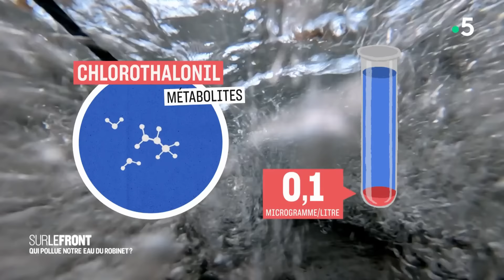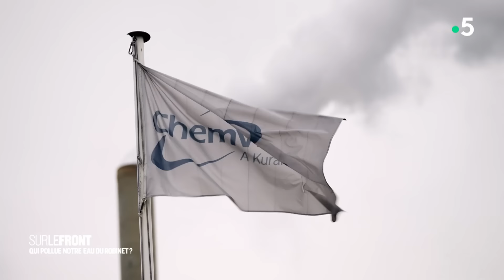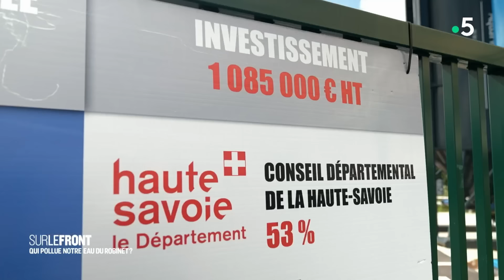😱 Eau polluée aux PFAS : qui pollue notre eau du robinet ? - Sur le front 25 novembre 2024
Qui pollue notre eau du robinet ? (Intégrale) - Sur le front 25 novembre 2024

Hugo Clément a enquêté sur la pollution et la dépollution de l'eau du robinet en France. Ainsi, que fait-on quand une eau potable dépasse les seuils de pollution ? Elle est tout simplement mélangée avec une autre source, plus pure, et renvoyée dans le réseau. L'enquête révèle également que l'eau est de plus en plus contaminée par des résidus de pesticides, des polluants de l'industrie ou même des restes des guerres. La conséquence directe en est que le traitement de l'eau coûte plus cher. Certains citoyens se battent pour réduire les sources de pollution en amont plutôt que de financer des usines toujours plus perfectionnées et hors de prix.

Qui paie la dépollution de l’eau du robinet à Rumilly ? Tefal
Les captages d’eau potable autour d’un site industriel où se trouve, entre autres, l’usine de poêles Tefal, ont tous été fermés pendant un an et demi. L’eau contenait des PFAS, des polluants éternels. Depuis, les autorités ont installé une station de traitement pour pouvoir rouvrir les puits et à nouveau consommer l’eau. Cela coûte 400 000 euros par an. C’est Tefal qui règle la facture, alors que personne ne les oblige à le faire. Un représentant de l’entreprise reconnaît qu’ils ont peut-être une part de responsabilité dans la pollution de l’eau.

Dans ce format original mêlant enquête et découverte de nos écosystèmes les plus précieux, Hugo Clément nous emmène au plus près des femmes et des hommes qui se battent pour défendre la planète.

Présentation : Hugo Clément
Une production Winter Productions avec la participation de France Télévisions
Production : Régis Lamanna-Rodat & Hugo Clément
Rédaction en chef : Pierre Grange